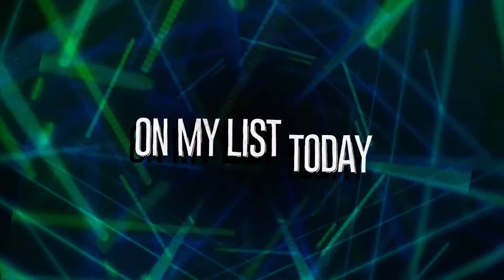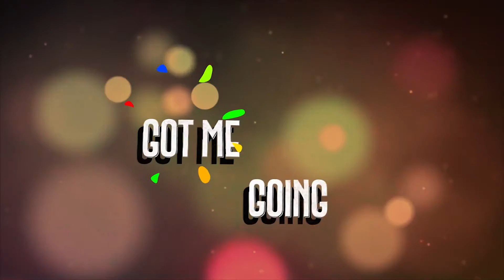Monika Santucci - Push to Start (Lyric Video)